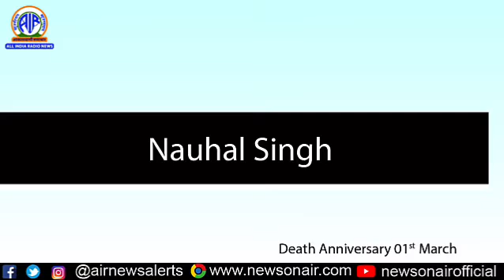Nauhal Singh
We also remember freedom fighter Nauhal Singh, who was deported to Andaman islands for taking part in the first war of Indian independence in 1857. Initially, a soldier in the Bengal Army of the English East India Company, he left his service and took part in several attacks on the British establishments at different places in Bihar and Bengal. He was caught and charged with mutiny against the British authorities and sentenced to be transported for life with labor and irons. He died in detention in kaala paani.